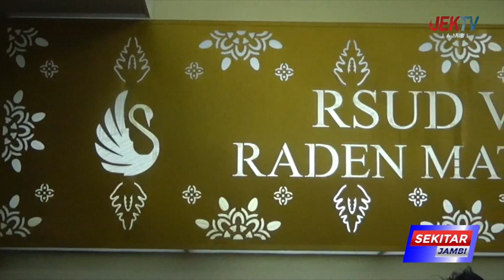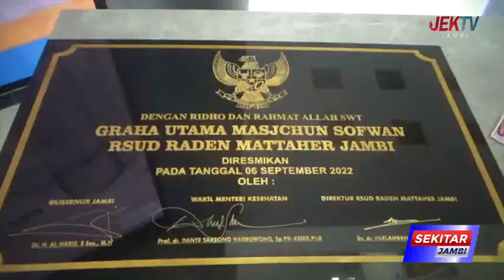WAMENKES RESMIKAN GRAHA UTAMA MASJCHUN SOFWAN RSUD RADEN MATTAHER